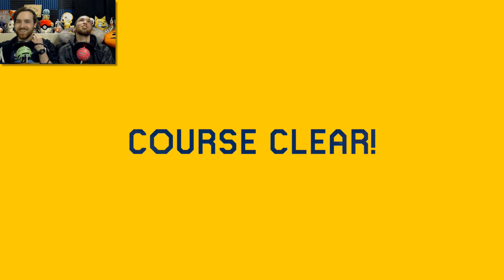Super Mario Maker 2: LEGEND OF ZELDA UPDATE! Part Seventy-One